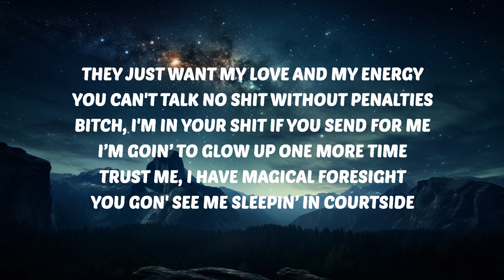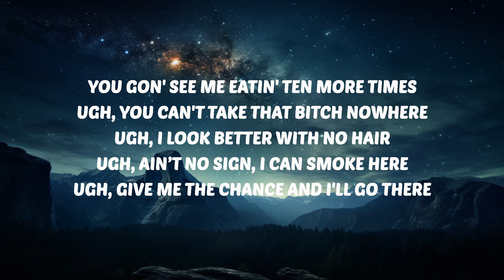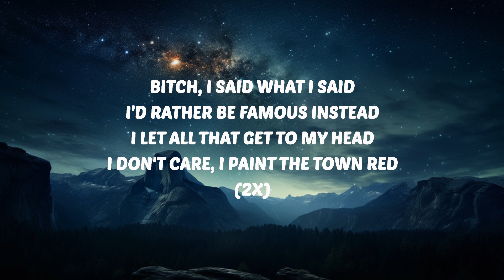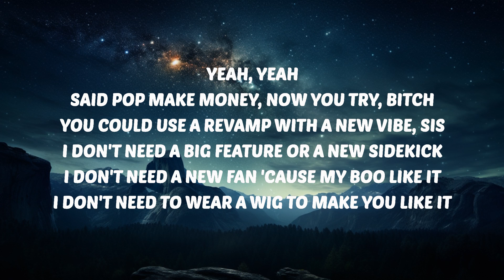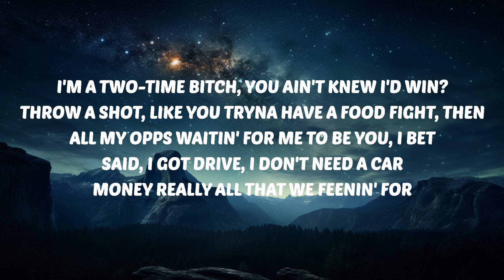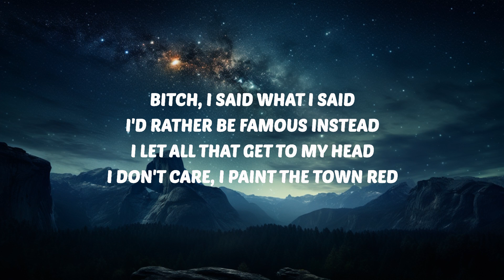Doja Cat - Paint The Town Red (Lyrics) | 1 Hour TikTok Mashup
Doja Cat
Paint The Town Red Doja Cat
Doja Cat Paint The Town Red Lyrics
Paint The Town Red Doja Cat Lyrics
Doja Cat Lyrics
Paint The Town Red Lyrics

🎤 Lyrics: